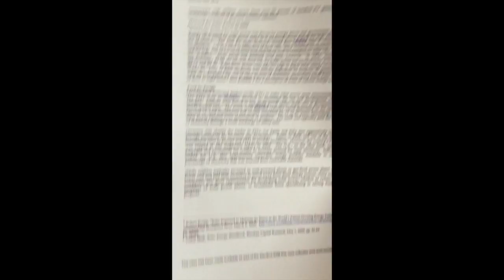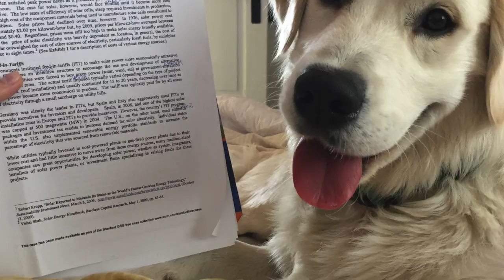My golden retriever growing up